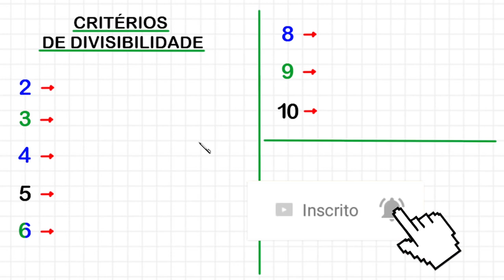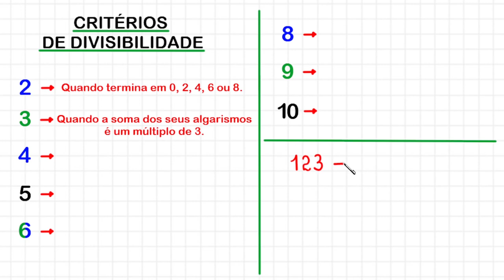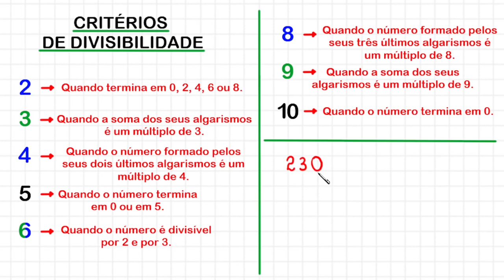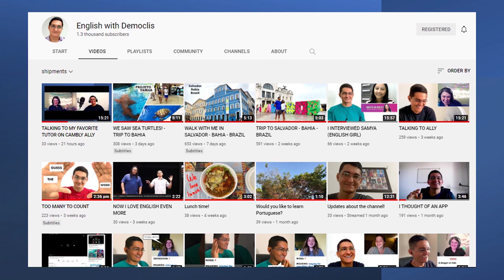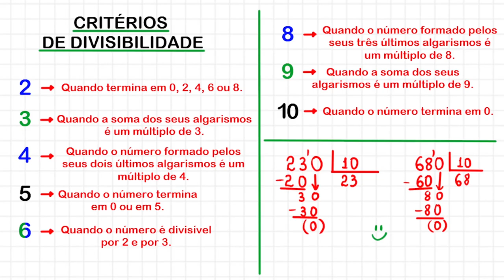CRITÉRIOS DE DIVISIBILIDADE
Olá, amigos do meu canal no YouTube. Eu sou o professor Demóclis Rocha e, neste vídeo, apresentarei uma revisão, com exemplos, sobre os principais critérios de divisibilidade.

CÂMERAS

MICROFONES